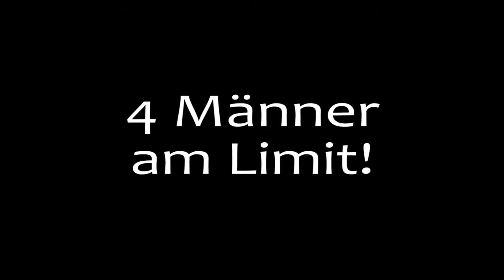Teaser: Schoki-Banoki in Schweden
Ab morgen beginnen unsere Schweden-Wochen. Schoki-Banoki war in Schweden und hat gedreht. Ab morgen kommt täglich ein Video aus Schweden! Seht es euch an!